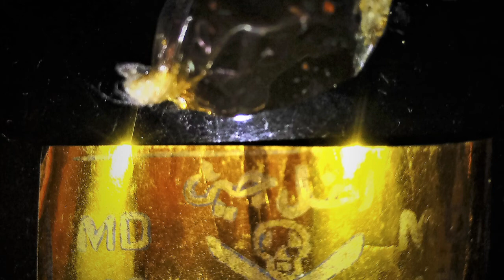The Consequences of Black Magic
It is widely believed that black magic cannot affect the pure of heart and that spells return to the sender, call it karma if you like.  In fact, within Islam and Kejawen there is a belief that magic cannot work unless the sender is pure of heart.  Such views are also present within the western tradition, but not as prominent.  My own take on this is that it is related to our vibrations and the degree to which we can supress the ego.
Developing this idea that a spell may return to sender is that the universe seeks balance and take the route of least resistance.  This is what some people (myself included at times) describe as karma.  This is not a judgement of good and evil, but if the intended victim is without greed, jealousy, seeking revenge, they will not be harmed and the sender will.
Indeed, even if the victim is harmed, the imbalance in the universe is likely to result in an equal reaction on the sender, or certainly somewhere in the universe.  So many people, who have used magic for wealth, suffer from personal tragedy and this is simply about balance.
But we also need to return to the concept of a contract with the paranormal.
If the sender has entered what they believe to be a Faustian pact, then this is self-fulfilling.  In Kejawen we believe that these last for up to seven generations of the sender’s immediate family.
But I don’t really believe that there are external entities, or forces, acting upon us in the ways I have described, but the everything is created by our own consciousness.  This is because I believe we co-create our reality with God.
So, when I say that black magic exploits fear, in reality we are only fearful of our own shadow (or shadow self).  What I mean here is that the evil we see in others is a mirror on our own evil, simply being reflected back towards us.
That our attempts to control our universe, whether through science, business or magic only reflect our own fears and shadow.
If black magic is about exerting will over others using fear, what of what we call the ‘real world’.  Isn’t it all one great control system keeping us enslaved through fear?  And if you have followed this logic you will now understand why I shun definitions of magic, for either everything is magic, or nothing is.